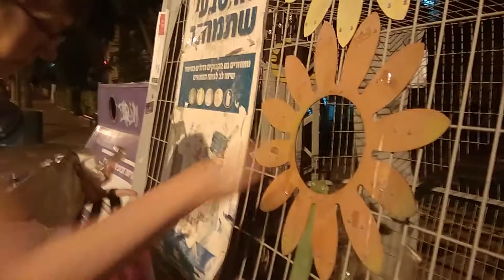№461🌴 Израиль 🇮🇱 Реховот 🍊 Самочувствие 💪 Мусор. Раздельный сбор отходов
🍊Жили в Реховоте с 18 по 25 июня 2018 года. Перелёт и акклиматизацию перенесли удовлетворительно и обратили внимание на раздельный сбор отходов. Это хорошо!